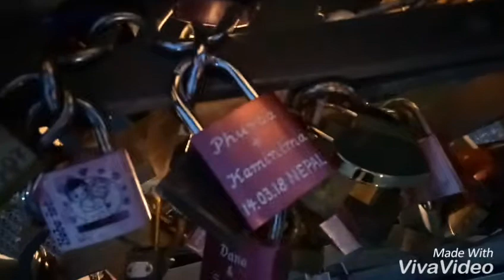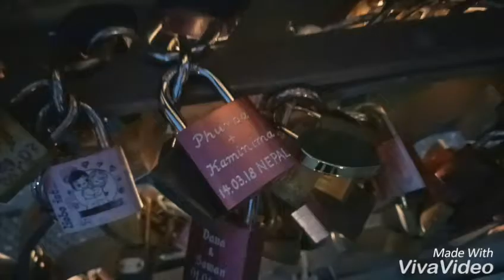Gum gam French(11)